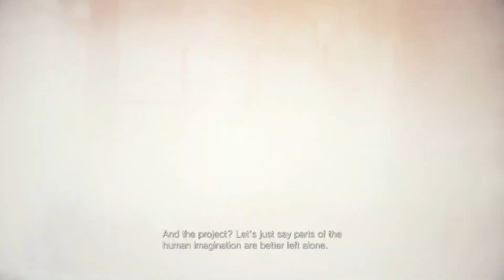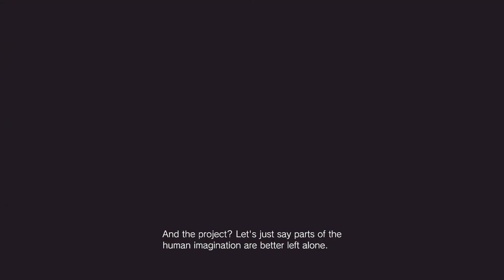RESIDENT EVIL 8 VILLAGE || Gameplay Part 8 || COLLECT ROSE PARTS (FULL GAME NO COMMENTARY)